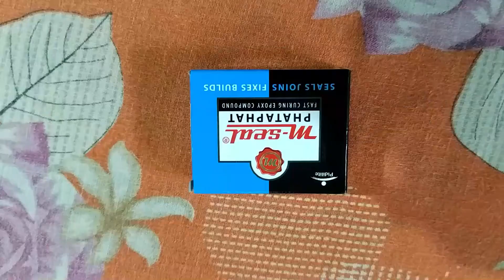Preparation for Moto Vlogging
Studds thunder, sj cam 6 legend, SJ cam 6 legend mic.